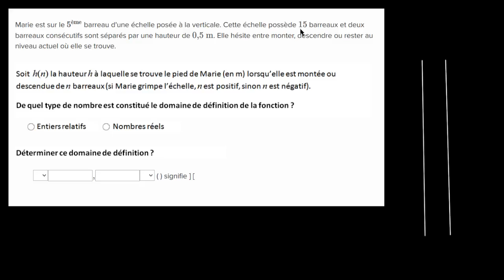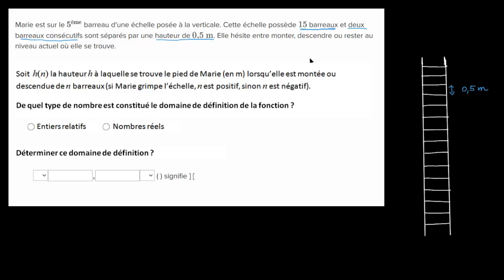Déterminer l'ensemble de définition d'une fonction 3